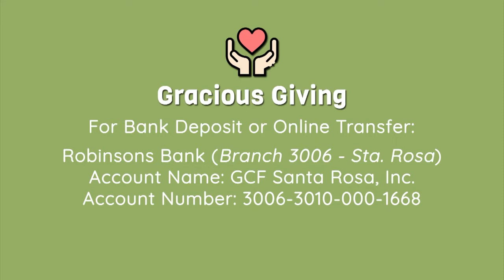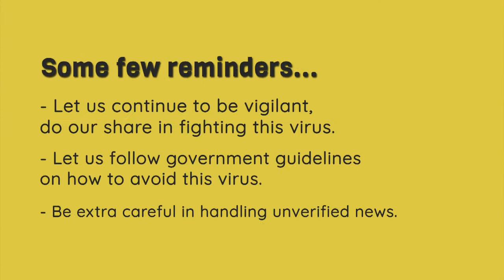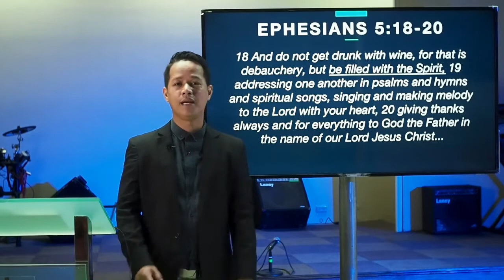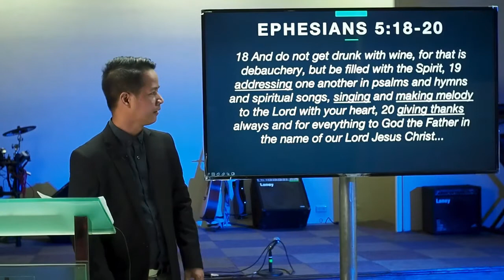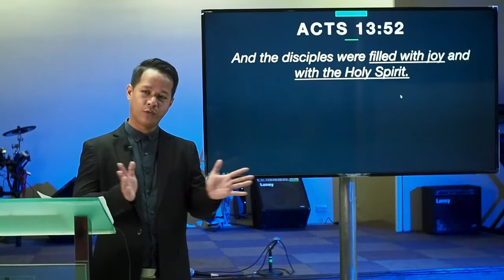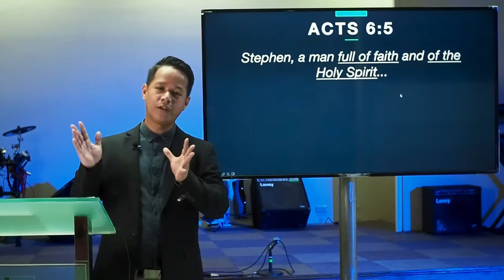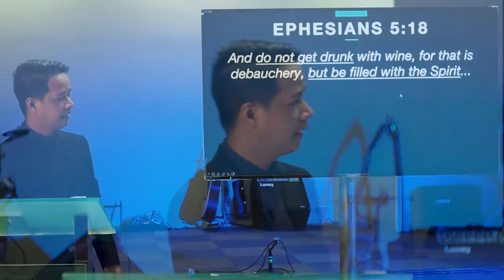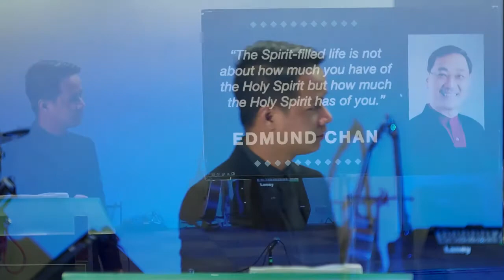The Spirit-filled Life (November 1 Sermon)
The Spirit-filled Life (Ephesians 5:18-20)

I. THE EXPRESSIONS OF THE SPIRIT-FILLED LIFE (vv.19-20)

a. It is accompanied with JOY in God (cf: Acts 13:52)
b. It is accompanied with FAITH in God (cf: Acts 6:5; 11:24; Rom. 15:13)

II. THE MEANING OF THE SPIRIT-FILLED LIFE (v.18)

a. It is NOT a one-time event
b. It is a CONTINUOUS command to every believer

III. THE KEY TO A SPIRIT-FILLED LIFE

S - Scripture
O - Obedience
S - Surrender

FOR GROWTH GROUPS

1. What are the hindrances to a Spirit-filled life?

2. Explain Edmund Chan’s quote: “The Spirit-filled life is not about how much you have of the Holy Spirit but how much the Holy Spirit has of you.” How does this affect your understanding of the Spirit-filled life?

3. How can we be filled with the Holy Spirit in our “daily lives”?